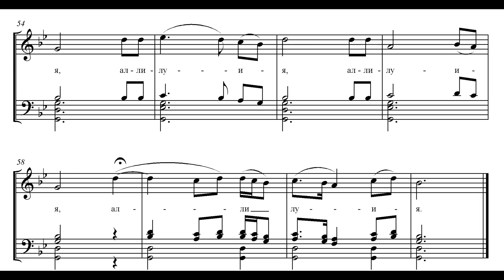Folk Spiritual Versicle - "My Sinful Soul"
North Russian Old Believer spiritual versicle
Male choir "Kovcheg", soloist: Vitaliy Lapin
Precentor Alexey Telnov
typo in the score: in bar 12 g minor chord in the basses instead of c minor

"Душе моя прегрешная" - северный духовный стих
мужской ансамбль духовной музыки "Ковчег"
солист Виталий Лапин
художественный руководитель Максим Тельнов
ошибочка при наборе нот: в 12м такте в басах соль-минорный аккорд, а не до-минор